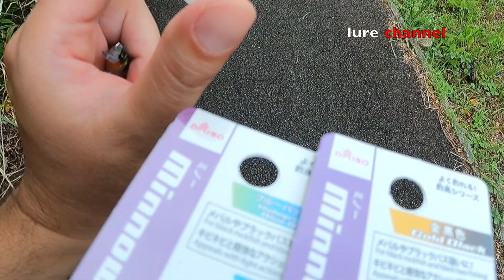【100均釣具】ダイソーミノーしっかり使い込んでみた結果と必ずチェックすべき注意点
【100均釣具】ダイソーミノーが発売されてもう直ぐ1年。動画にはして来ませんでしたが使い込んでました。（発売されて商品紹介だけで終わらない。密かに使い込んでる男です）どれだけの釣果が出るのか、また個人的にも気になった所もあるので密かに試してました。

そこまで長く使えるものではないが釣れてはくれる。一番は塗装のカスタムが手軽に楽しめるといった所ですね。
シーバスを始め青物、メッキ、鯵、メバル、ハタ、秋のアオリイカなどが釣れてくれました。アオリイカはびっくりでしたw
動画にしておけばと後悔中です

これから釣りを始めてみよう、買うか悩んでる方は少しでも参考になればと思います。ちなみに過去動画の使い方が一番効果ありました。
気になるかたは、お時間のある時にでも過去動画もご覧ください。